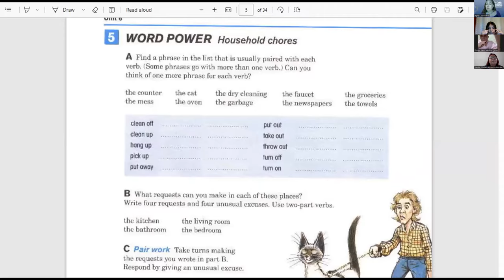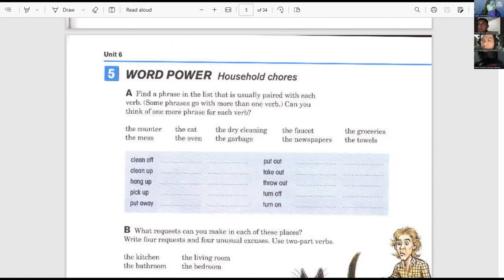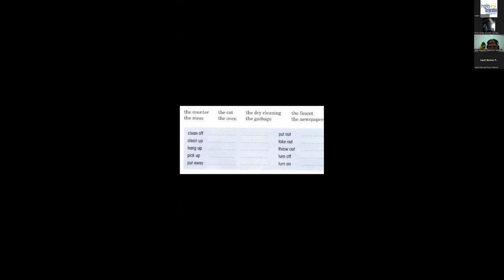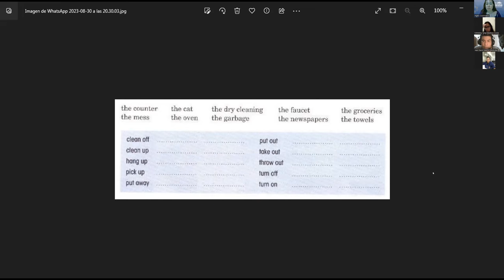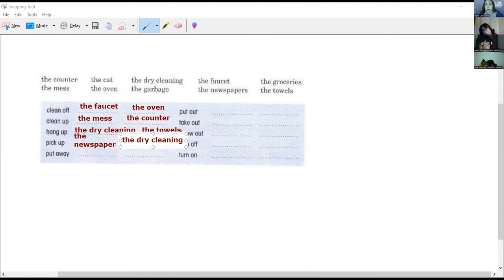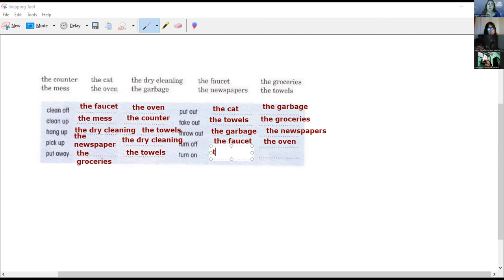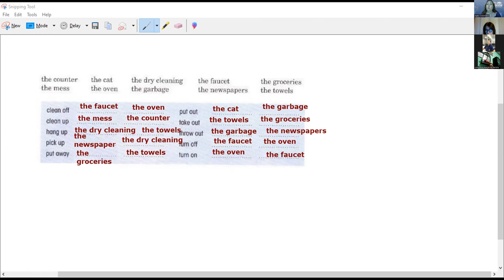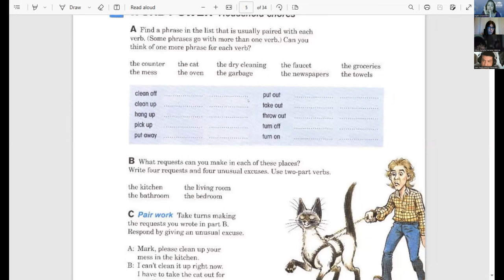Session 3- 30-08-2023- FI-REGAL-82- Guerrero- Collocations with two-part verbs